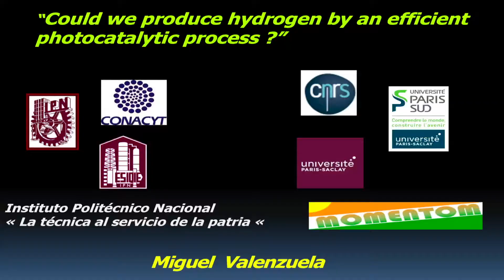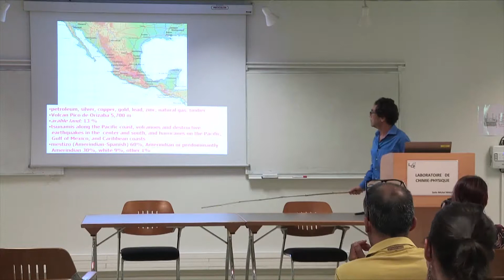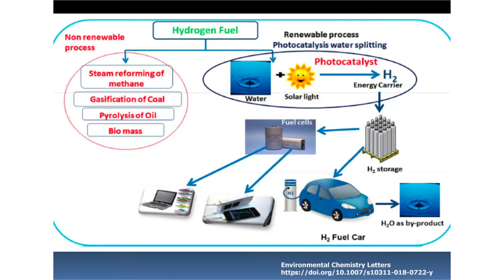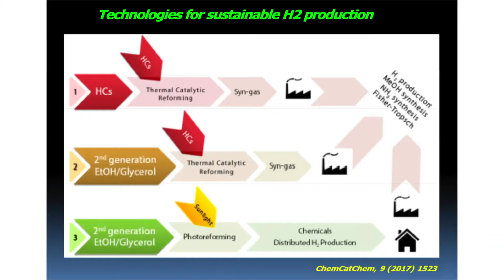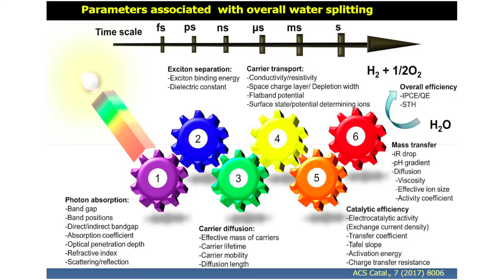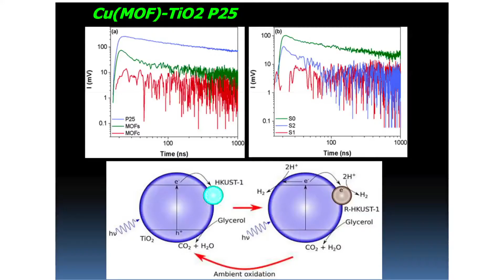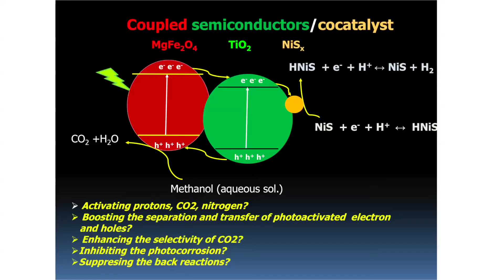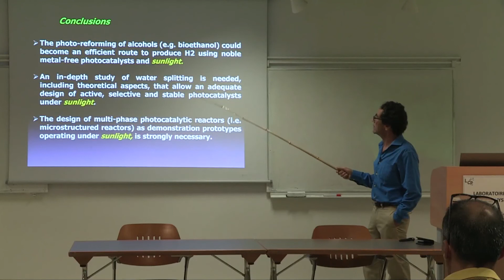Miguel Valenzuela | Photocatalytic hydrogen production (short)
Leçon inaugurale à l’Université Paris-Saclay

Photocatalytic hydrogen production

Miguel Valenzuela is a full professor in the Chemical Engeneering Dpt of the Instituto Politécnico Nacional (México). Its inaugural lesson has been focused towards hydrogen production processes, particularly, those assisted by light.

3 juillet 2018